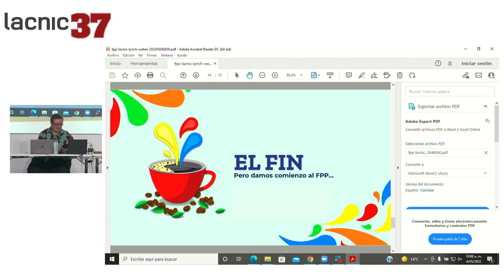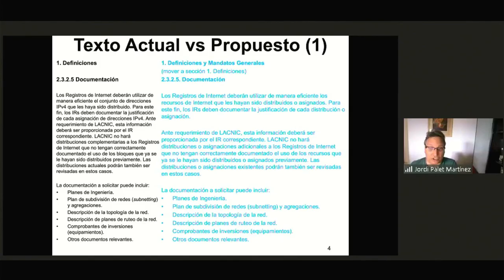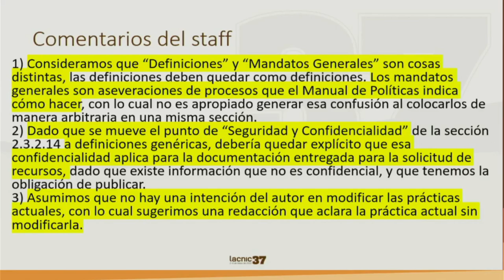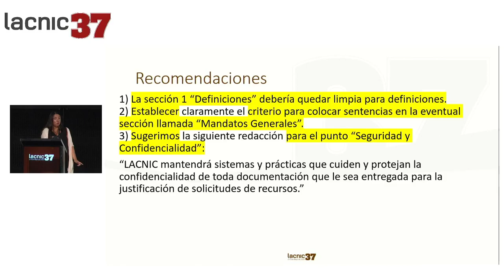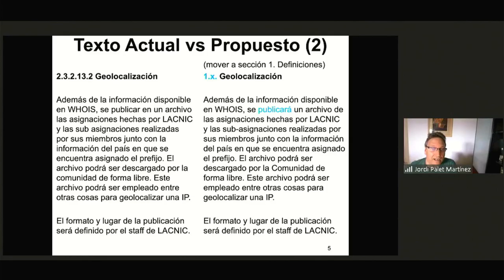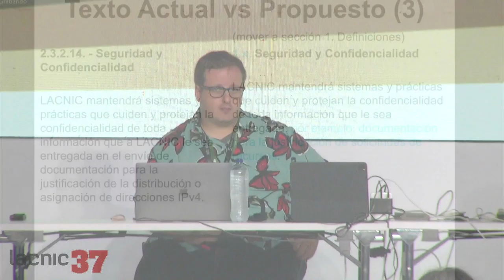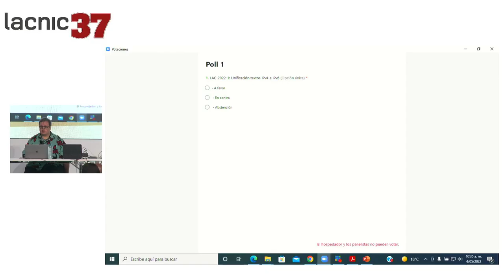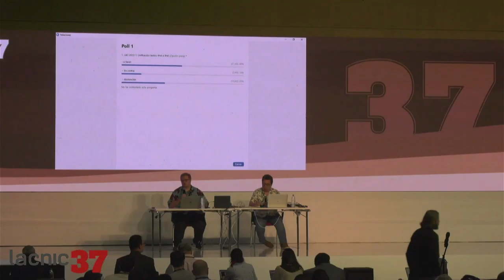LAC 2022 1 Unify Texts That Apply to Both IPv4 and IPv6